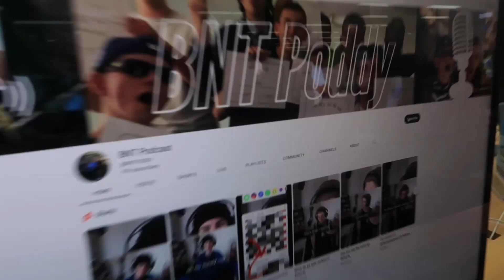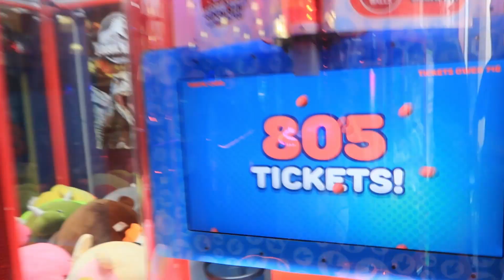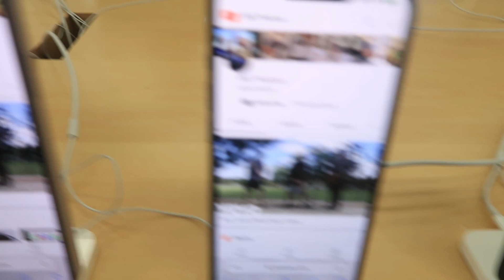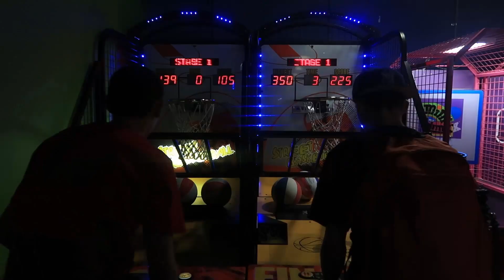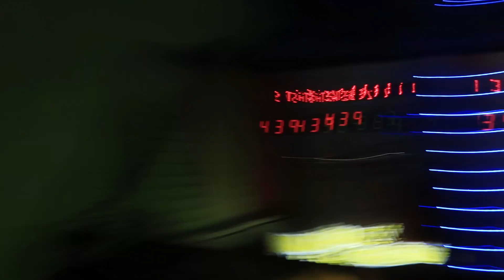Charlie broke the jackpot at arcade on Debut (Mini Vlog #1)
Wag1 lady’s and gentleman pretty much just fu*ked around with Charile and Arron vlogging what ever happened really.